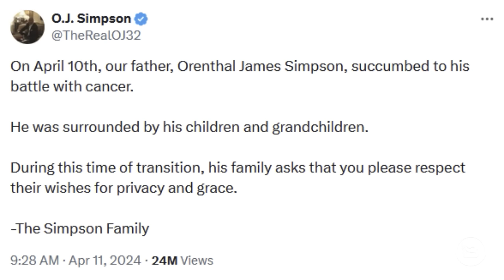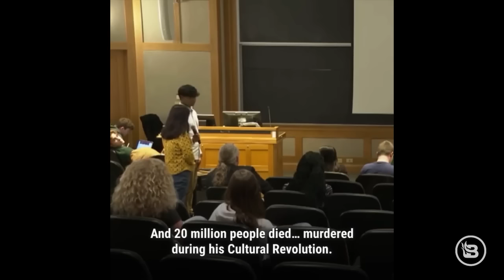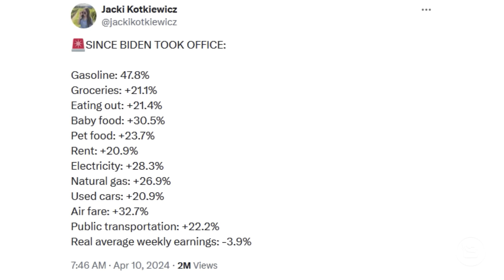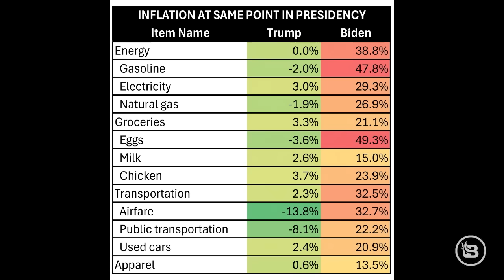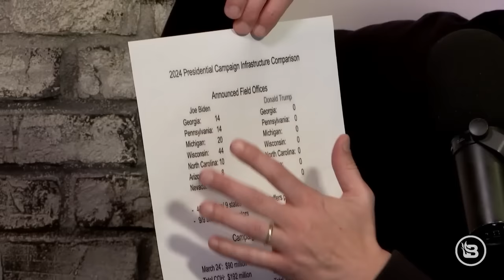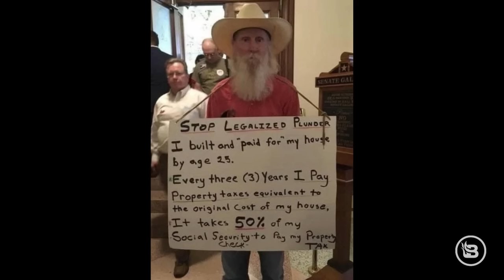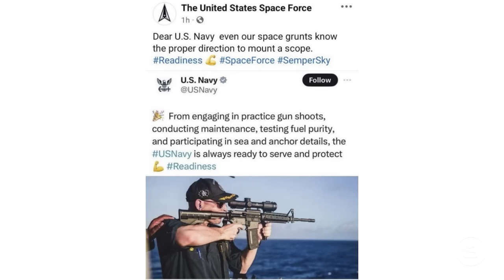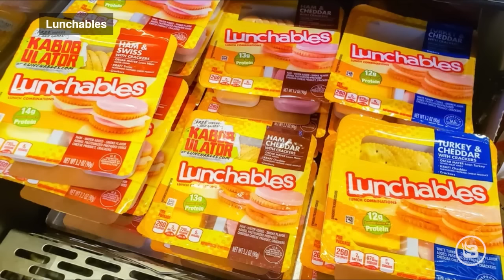OJ Simpson Passes Away | 4/12/24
NFL legend and accused murderer O.J. Simpson lost his battle with cancer yesterday. People born in other countries seem to love America more than Americans. Rep. Rashida Tlaib (D-Mich.) refuses to condemn "Death to America" chants in her congressional district. A Chinese immigrant destroys David Hogg over his views on gun control. More and more "undecided" voters are deciding to vote for Donald Trump. Rep. Sheila Jackson Lee (D-Texas) had a rough time during the eclipse. PetSmart is now in the tattoo business. Hillary Clinton has co-produced a Broadway musical. There’s an important vote on FISA today in Congress. Is Iran about to attack Israel, and are all Hamas' hostages dead?

You can get a FREE report with all the details of how adding Bank On Yourself to your financial plan can help you take back control of your money.